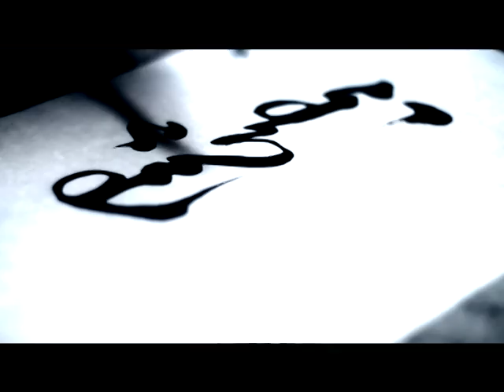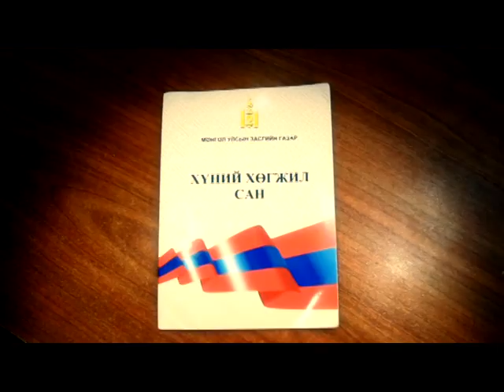MCBeatz Mongol minu